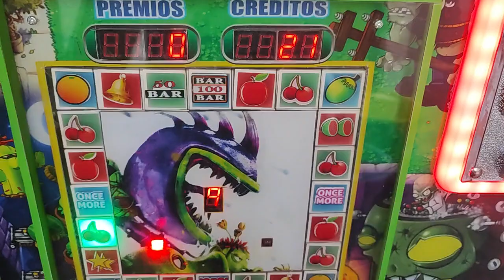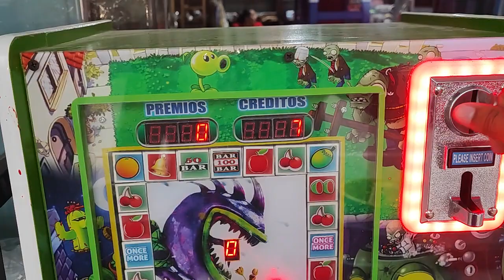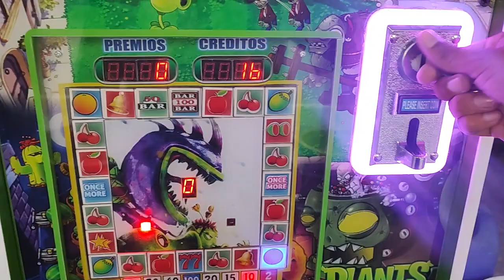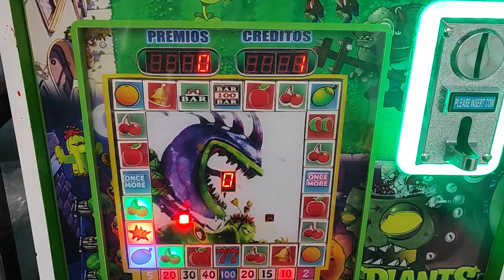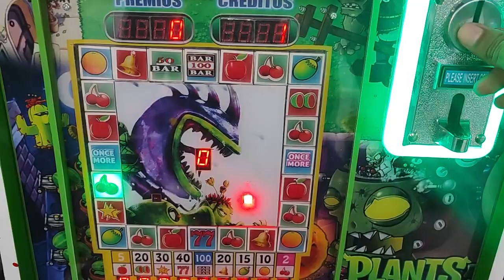Así se ganan 200 en menos de 1 minutos, premiazoooos😎😎😎